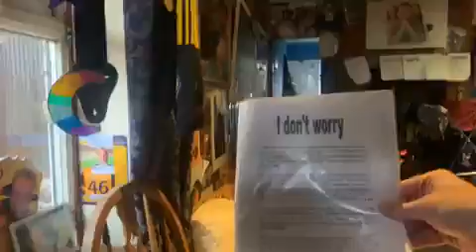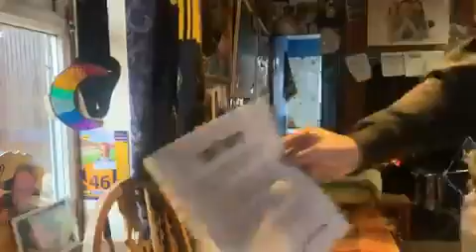I don’t worry 30 07 2007 Poem I wrote for Reallifedreamsmybook